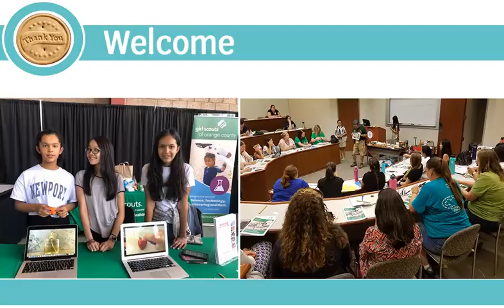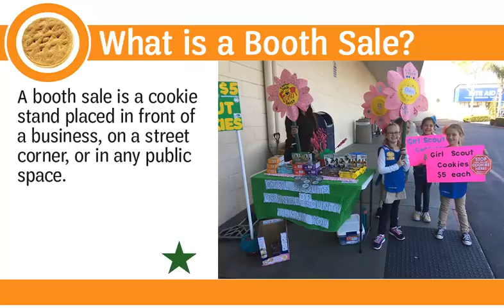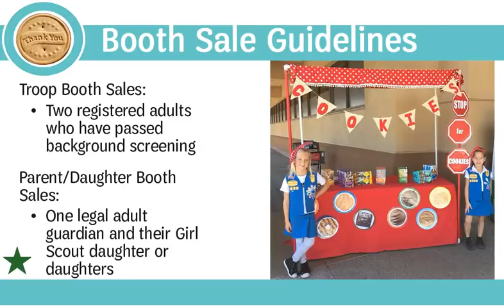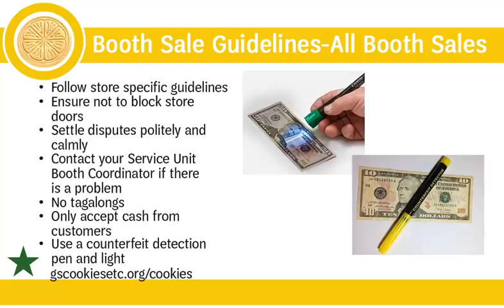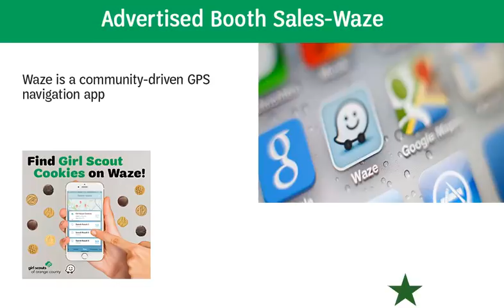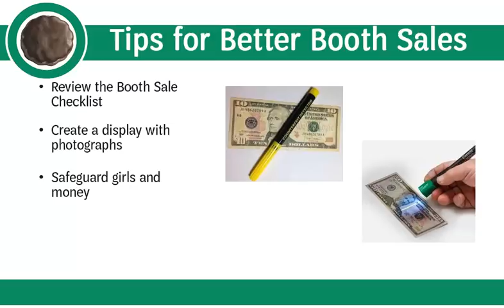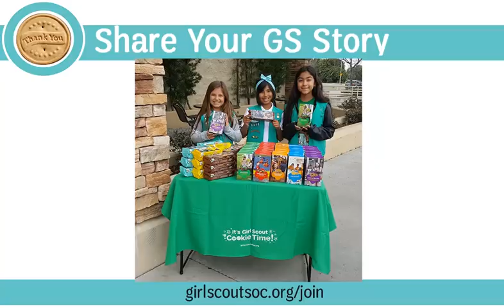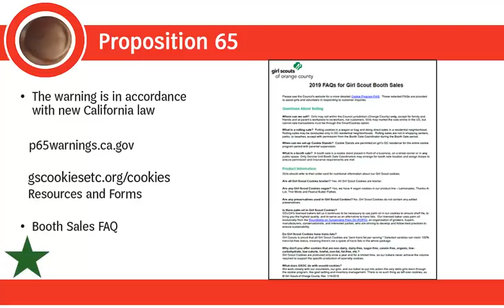Adult Booth Sale Training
This training is for all adults who help at a booth sale - troop booth sales and parent/daughter booth sales.